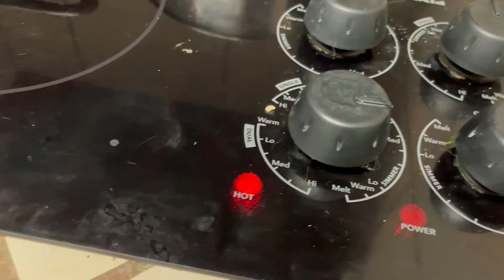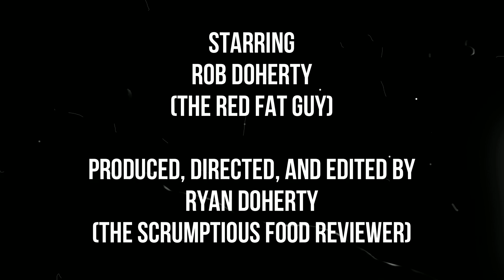Crawfish Etouffee and Corn Maque Choux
Preparing and cooking crawfish etouffee and a corn maque choux, two cajun staples from South Louisiana.